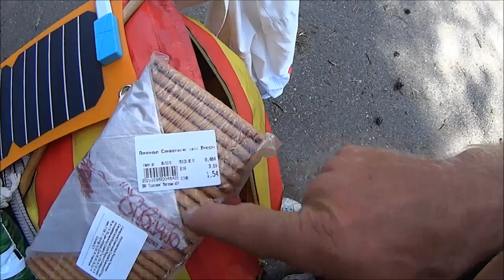46. Посл. велопутешествие. Слоним. Барановичи. Сынковичи.